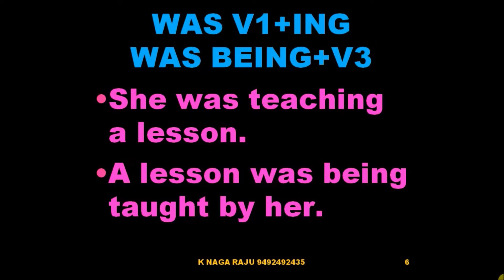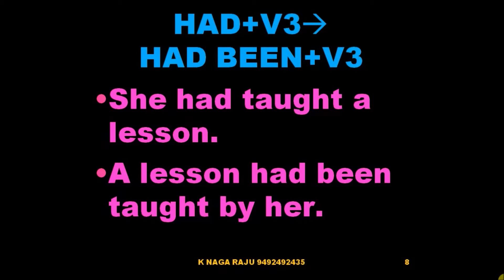TEACH AV PV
PRACTICE VIDEO FOR ALL CLASSES.
Links for AP DSC ENGLISH QUIZZES
AND AP 10TH ENGLISH QUIZZES.
PLAY AND HAVE A WONDERFUL LEARNING EXPERIENCE.